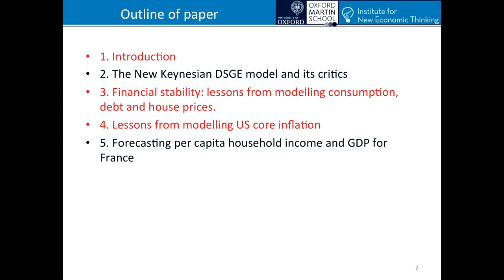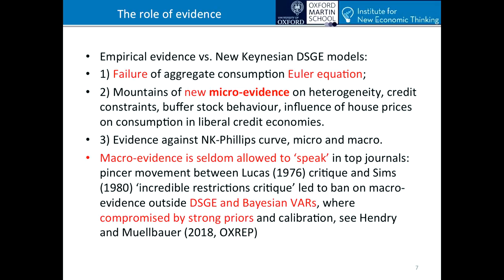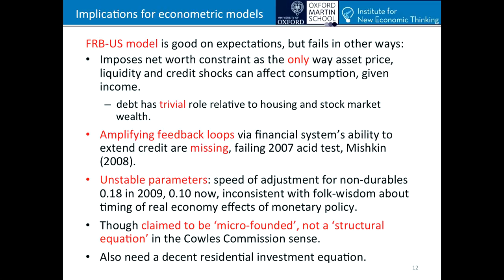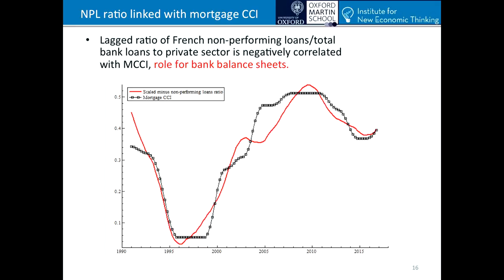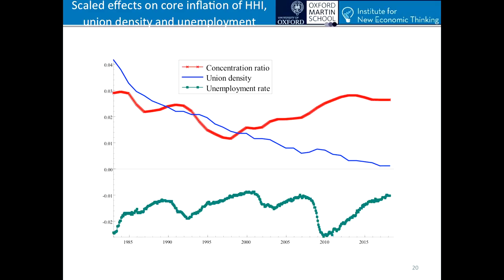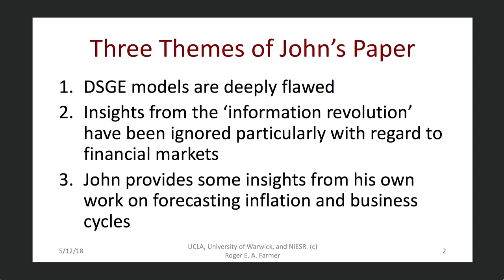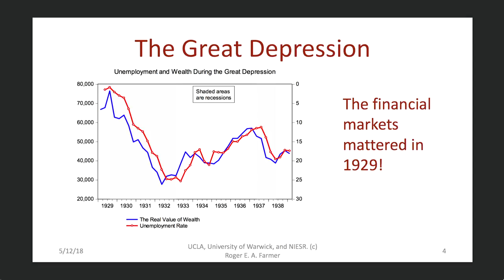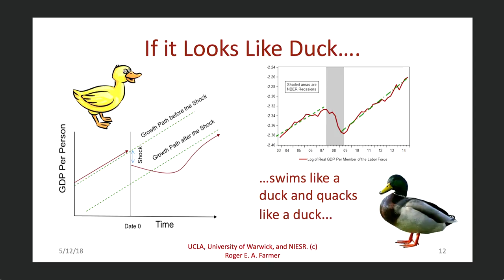Colloquium on the future of central banking - Session 1: The future of macroeconomics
The future of central banking
An ECB colloquium held in honour of Vítor Constâncio
16 and 17 May 2018

Session 1
The future of macroeconomics
Chair: Benoît Cœuré, Member of the Executive Board, European Central Bank

John Muellbauer, Oxford University
Discussant: Roger Farmer, University of Warwick